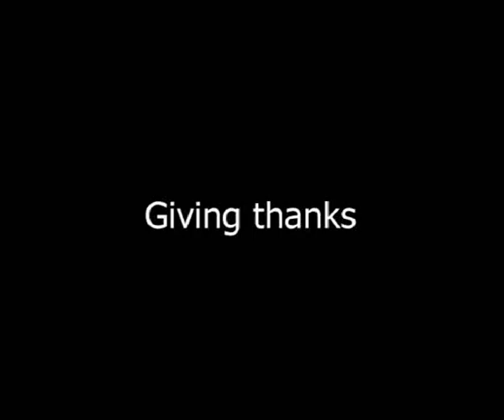Kitchen Stage - Ringraziamenti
Luigi ringrazia tutta l'organizzazione per non aver disturbato troppo la routine della famiglia. La redazione di KS ringrazia vivamente la famiglia per la fantastica esperienza. Ciao a tutti.